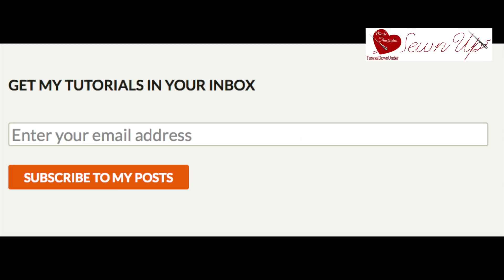Strip quilt as you go complete with backing - video tutorial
Here it is by popular demand  how to put the strip QAYG blocks together and add binding.